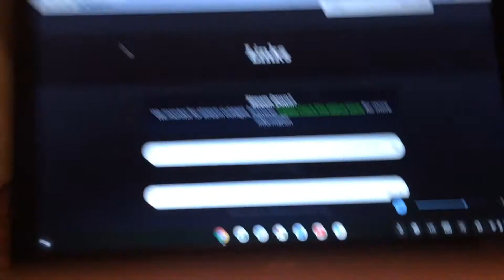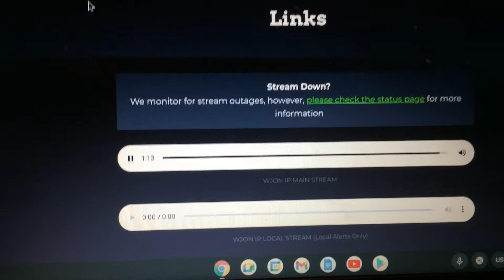SVR SOMEWHERE IN KENTUCKY EAS #96